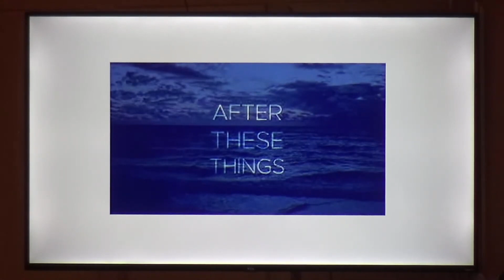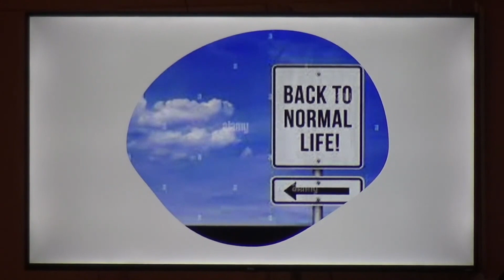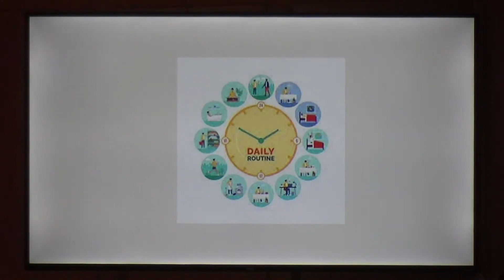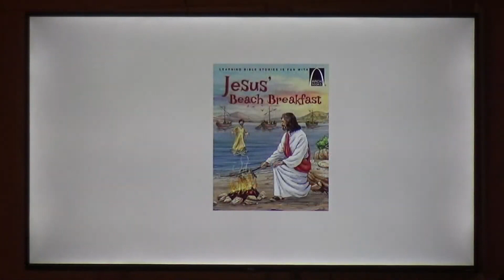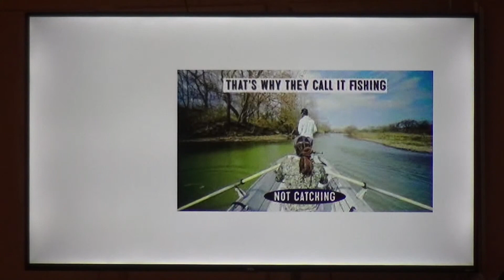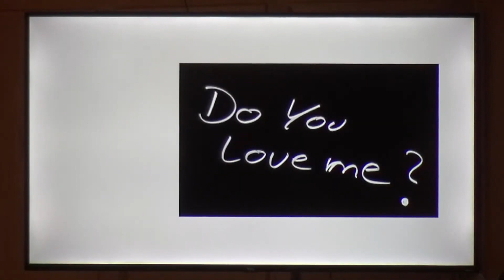The Last Breakfast